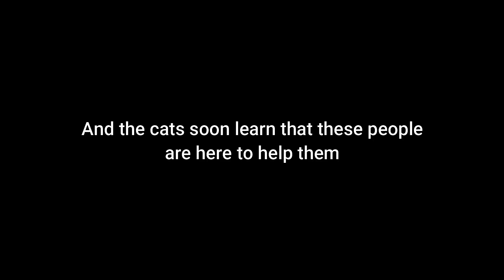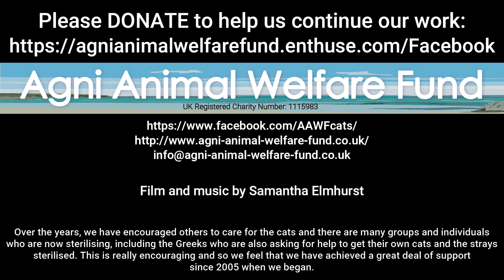Agni Animal Welfare Fund Film 2021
A film about how Agni Animal Welfare Fund began. The early days, their work, and also the volunteers and individuals who help to make sure the cats and kittens on Corfu have food and shelter as well as veterinary treatment. Some of these individuals work alone, others have formed smaller groups of devoted helpers on the island, many of which have their own social media pages highlighting their work; all have one thing in common, their compassion for these creatures.  This film is about the reality and AAWF's work; some light and shade in this short documentary (therefore certain scenes may be distressing for some viewers).